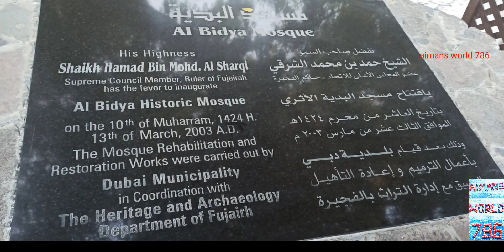ഉമർ (റ ) നിസ്കരിച്ച പള്ളിയും. സ്വഹാബികളുടെ വിടും